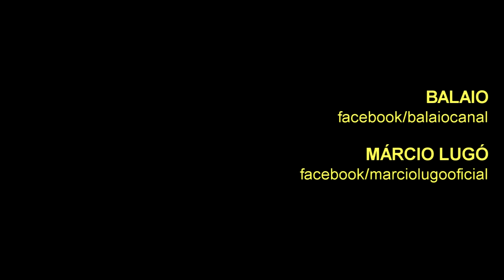MÁRCIO LUGÓ: Ninguém é Igual a Ninguém (Show Sesc Palladium - Belo Horizonte)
MÁRCIO LUGÓ é cantor e compositor paulistano. LUGÓ é formado pela Faculdade Santa Marcelina, São Paulo (SP), começou a estudar música aos 14, e teve como mestres, músicos como Ximba Uchiyama, Osvaldo Hernán (teoria musical e canto), Eliete Murari (canto), Zuzo Moussawer (baixo), e Sérgio Molina, entre outros. Na faculdade especializou-se em canto popular e baixo elétrico.
"Desacelera", seu áÁlbum de estréia, traz uma mistura de ritmos e idéias. Músicas que falam sobre aspectos diversos da vida com um olhar pessoal para o mundo, adotando como temas a política, a sociedade e experiências pessoais, sem um discurso direto, mas como um estímulo a pensar sobre a vida.
"Liberdade Aparente" é o segundo disco do cantor e compositor Márcio Lugó. Produzido por Rafa Moraes e Márcio Lugó, conta com a participações de vários músicos do cenário brasileiro, como Curumin, Fernando Nunes, Bruno Marques e outros. Com uma mistura de ritmos da música brasileira e do som urbano - com elementos eletrônicos - Márcio apresenta um novo trabalho moderno e contemporâneo.
Seu trabalho mais recente, “Pêndulo”, traz composições e percepções que reforçam a arte como reflexo da sociedade. O título dado ao álbum mistura sutileza e o difícil equilíbrio entre dois pontos, sempre ecoando o movimento entre o inicio e o final de uma onda sonora. É esse o “Pêndulo” de Lugó: expressão das oscilações entre as certezas da ciência e incertezas da vida.
LUGÓ fez show no Sesc Palladium, no dia 05 de agosto de 2017, acompanhado por Carol Olivieri(percussão e voz).